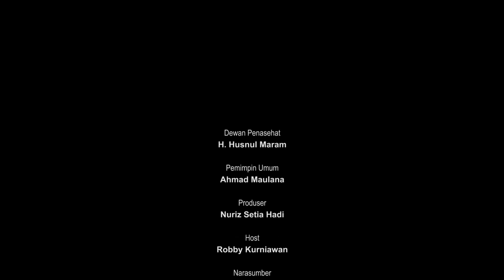INSPIRASI: OLAHAN BUAH KAKAO MENJADI ANEKA PRODUK COKLAT (MTsN 2 MOJOKERTO)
MTsN 2 Mojokerto dalam rangka pengembangan pembelajaran sekaligus pemanfaatan tanaman kakao (theobroma cacao) yang dibudidayakan dilingkungan madrasah menjadi salah satu sumber belajar. Pengenalan siswa terhadap tanaman disekitar madrasah mulai dari budi daya panen sampai pasca panen menjadi alteranatif proses pembelajaran outing class.

Tonton Selengkapnya Talkshow Antara Mimbar TV Jatim dengan Guru MTsN 2 Mojokerto

Untuk Kebutuhan Jasa Multimedia dan Publikasi Silahkan Hubungi Contact berikut.
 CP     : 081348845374